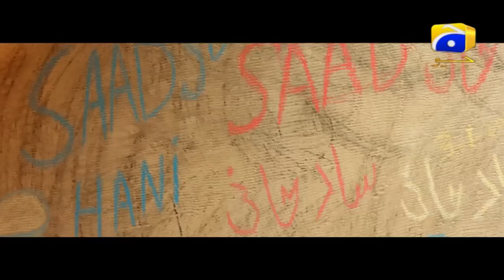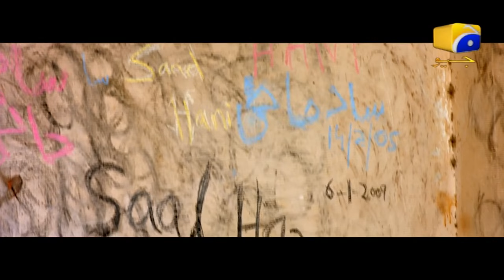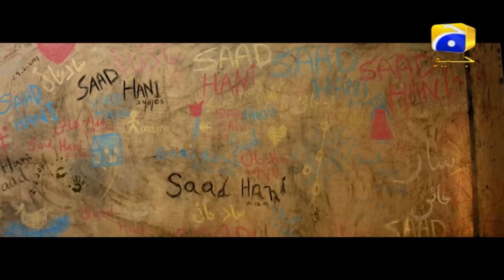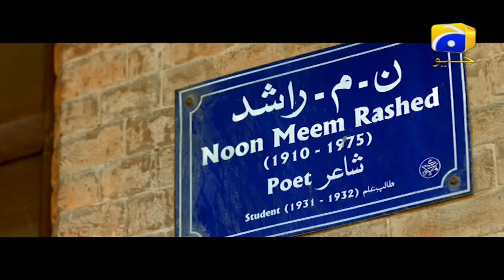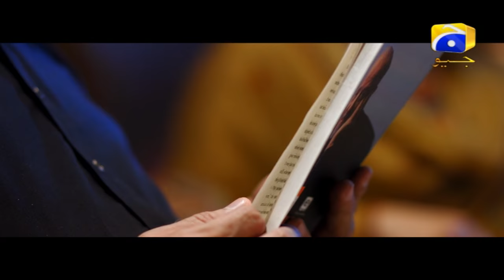Shayad Episode 1 | Har Pal Geo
There is always some madness in love. But there is also always some reason in madness. Sometime in life, an unusual situation happens, where a younger boy falls in a love of a girl who is older than him. Drama serial “Shayyad” depicts the story of a one sided lover Saad, who has developed some feelings for Umm-e-Hani. She is an orphan girl and lives with Saad and his parents.

Umm-e-Hani has lost the shelter of parents in earlier age, and she is always in search of secure hands, a responsible man who can help in overcoming her insecurities and fulfilled her wishes which she wasn’t able to convert into reality. She always considers Saad as an emotional, immature and boyish person and one day she finally meets a strong, influential and a man of her dream, Salaar.

Unfortunately not every beast is kind towards beauty, and Umm-e-Hani’s sensible and long term decision takes her into a new trouble.

Will Saad’s craziness and unconditional love towards Umm-e-Hani help him in finding her again in life?

Might be (Shayyad)…

Directed by: Syed Ali Raza (Usama)
Written by: Faiza Iftikhar
Produced by: Babar Javed

Cast with respective character names:

Nouman Ejaz as Salar
Uzair Jaswal as Saad
Sadia Khan as Umme Hani
Munazzah Arif as Naila
Mohsin Gillani as Rizwan
Irfan Khoosat as Dada
Azra Aftab as Salar Mother
Haseeb Khan as Aslam
Sophia Ahmed as Mahparah
Farhana Maqsood as Salma
Kinza Razzak as Taniya
Ali Mirza as Shoaib
Waseem Haider as Shaharyar
Saba Shahid as Anila
Harib Farouq as Junaid
Samina Butt as Khala Batool